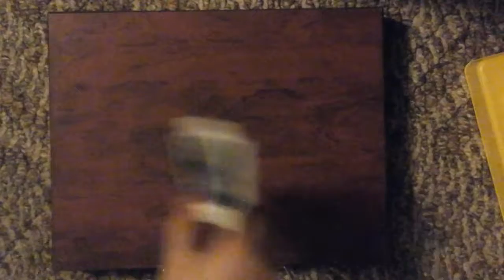How To Make Toothpaste (Fake Tutorial Video)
Warning: This tutorial is fake. This was filmed in February 2017.

Today I show you how to make toothpaste in the cleanest way possible. Out of toothpaste? No problem. All you need to do is follow the step by step instructions and you'll make toothpaste with no mess. Enjoy!